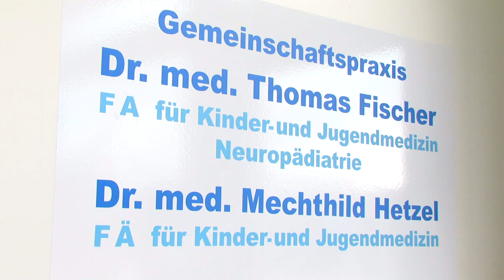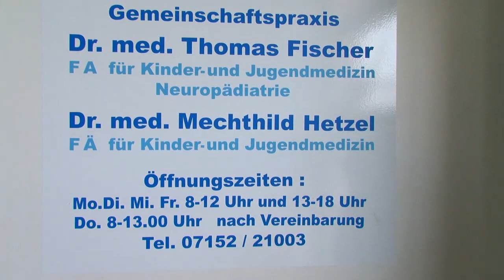Kinder- und Jugendarzt Fischer Hetzel in Leonberg